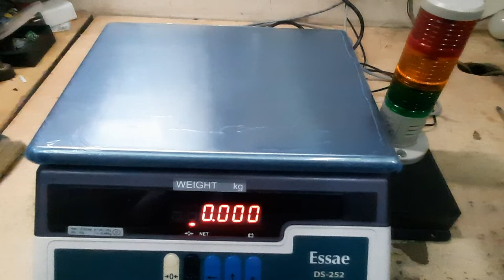Table top Essae weighing machine with Tower Lamp and Buzzer